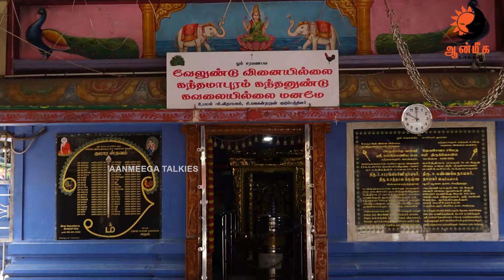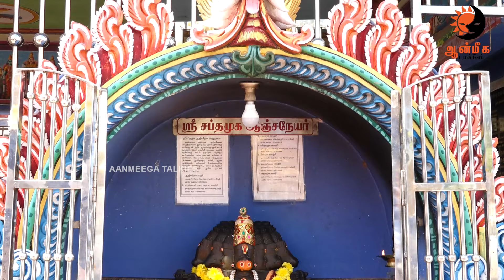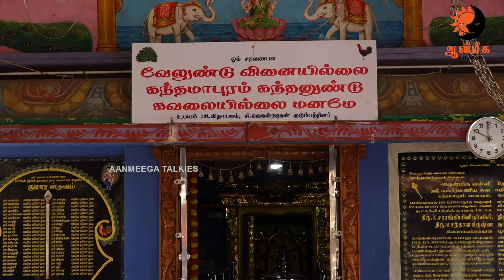அனைத்து தெய்வங்களும் ஒரே இடத்தில் காணக்கிடைக்காத அற்புத காட்சி | Vijayadasami Spl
Aameega talkies is a spritual channel which hosts devotional songs,interviews with spritual personalities,rare information about temples,and rasipalan